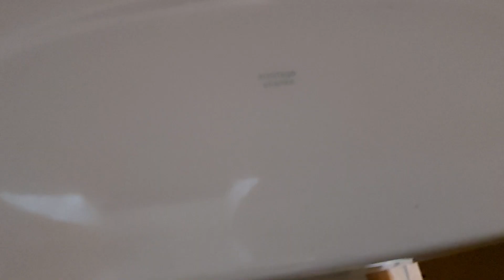CC AS Sandringham, PH, Whiteheath (1)